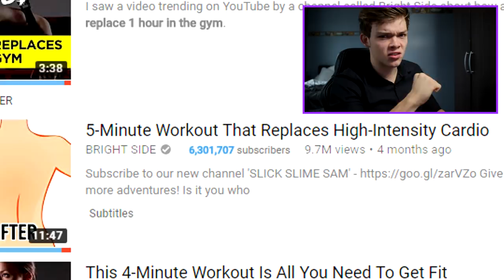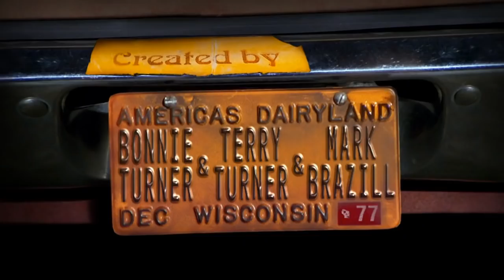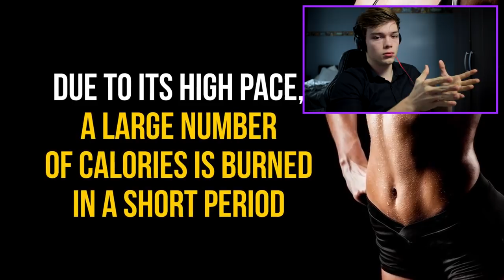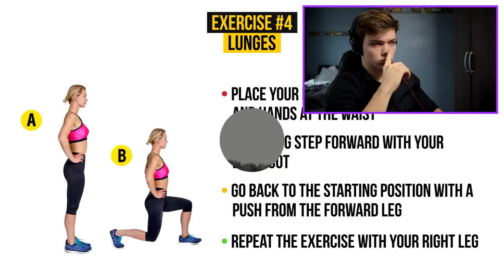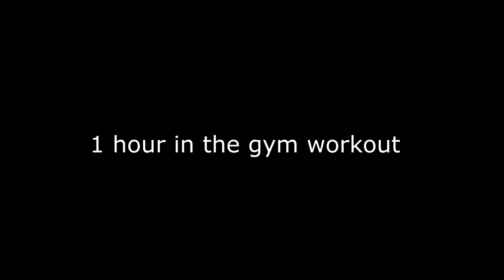4-Minute Workout That Replaces 1 Hour in the Gym - INSANE BODY TRANSFORMATION RESULTS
- The workout;
squats (or robot dance)
push ups (or knitting)
mountain climbers (or sitting)
lunges (or taking a picture of yourself because you finished this insane workout)

✖ F O L L O W  M Y  S O C I A L  S H I Z Z L E  (=StanBrowney)

⚡️Copyright⚡️

The Original video (Bright Side)